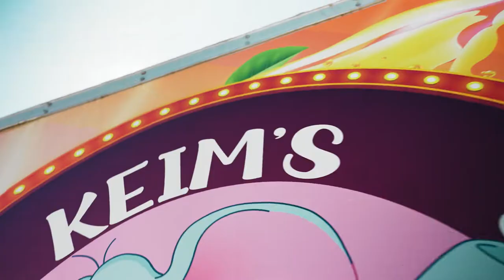Cargo Express | Customer Spotlight | Keim's Elephant Ear Express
Cargo Trailers are more than just hauling equipment.  Here is a customer spotlight for Keim's Elephant Ear Express and how they maximize their Cargo Express aluminum trailer for their on-the-go business: Keim's Elephant Ear Express.

Are you interested in a custom cargo trailer from Cargo Express? - to start customizing your cargo trailer for your business needs.

Cargo Express offers several different types of trailers:
Landscape Trailers
Race Trailers
Concession Trailers
Construction Trailers
ATV Trailers
Off-Road Trailers
Commercial Trailers
Snowmobile Trailers
Auto Hauler Trailers
Motorcycle Trailers

Customize your trailer today with Cargo Express